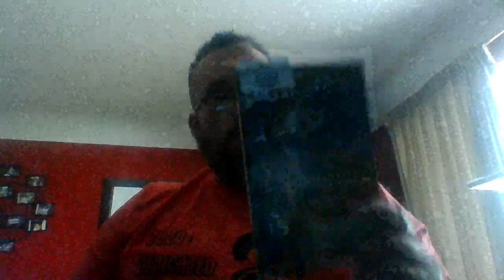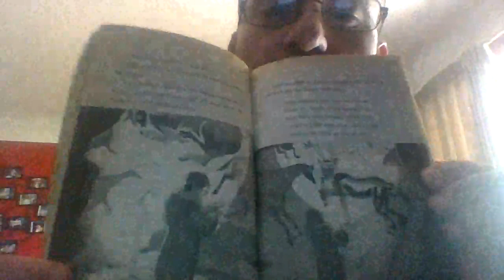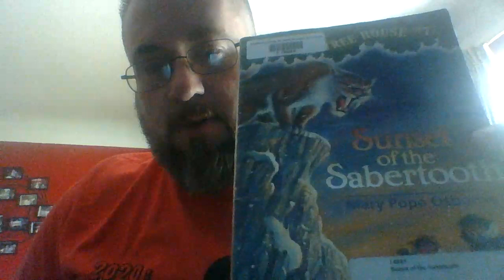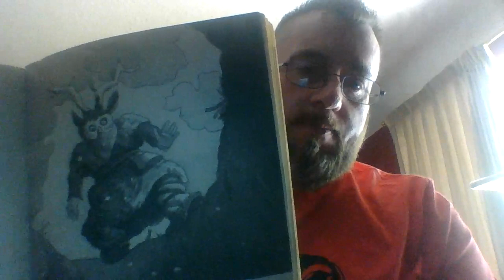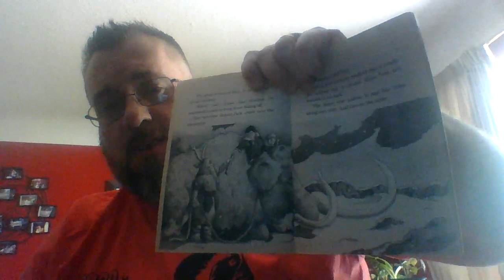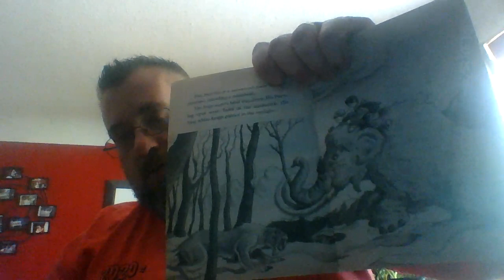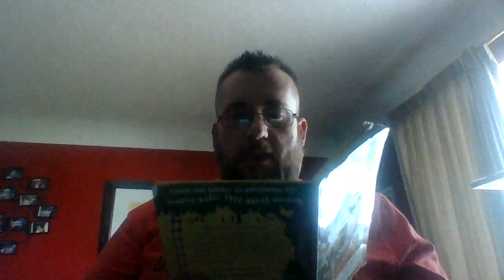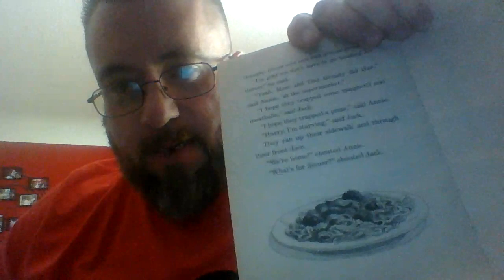Mon. 6-8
No teaching video for Mon., however I finished reading the rest of Magic Tree House #7 by Mary Pope Osborne.